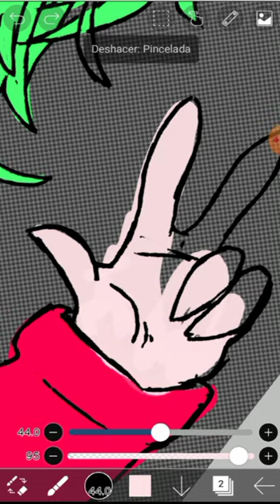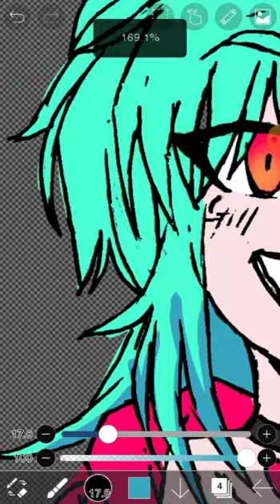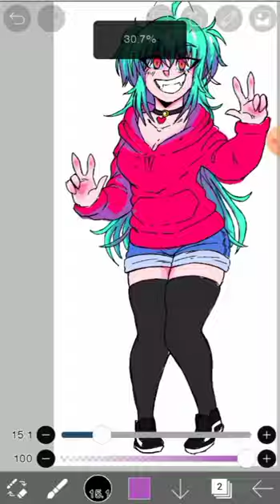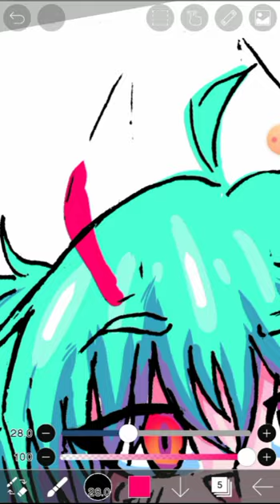Genka-Chan SpeedDraw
Hi guys, this is a collaboration I did with my friend @gc2006, an excellent cartoonist and cosplayer. This is your Oc Genka-Chan, I really enjoyed making this drawing, thanks to this collaboration people ask me for more drawings and more people are following me on Da, I hope it continues like this